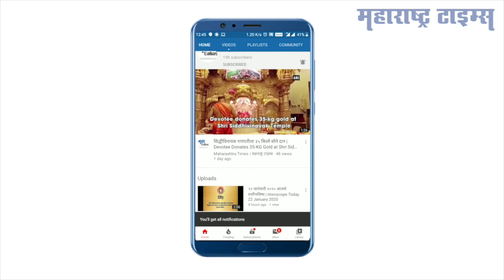When Young Boy From Parbhani Travelled With Sharad Pawar In Flight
मागील विधानसभा निवडणुकीवेळी साताऱ्यात शरद पवार भरपावसात भाषण करत होते. ते दृश्य पाहून महाराष्ट्रातला प्रत्येक तरुण या '८० वर्षांच्या तरुणा'च्या प्रेमात पडला होता. पवार यांच्या सभेतील फोटो अनेक तरुणांनी व्हॉट्सअॅप स्टेटसला ठेवले होते. तेच शरद पवार अचानक विमान प्रवासात बाजूला बसले तर...परभणीच्या एका तरुणाला विमानात शरद पवार यांच्या बाजूला बसून प्रवास करण्याची संधी मिळाली आणि 'साहेब' बाजूला बसल्यानं तो भारावून गेला.